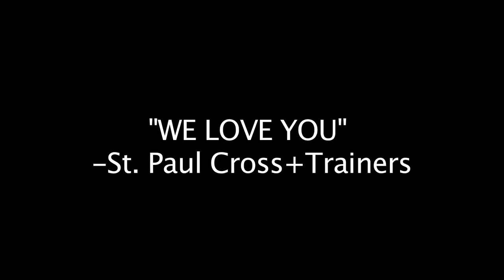FEB 2016 // CON 1 RETREAT (WATCH IN HD)